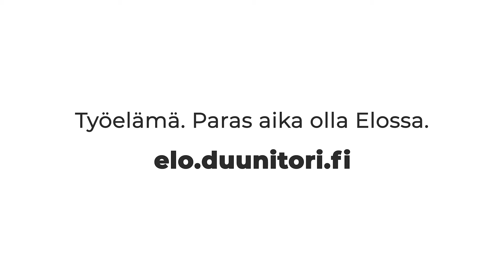Merin työ joustaa elämän mukana 🫶 Elossa maanantaikin on hyvä päivä ⎮ Duunitori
Millainen työpaikka Elo on? Neljä työeläkealan asiantuntijaa kertoo, miten merkityksellisyys, joustavuus ja työntekijöiden kehittymiseen panostaminen näkyvät Elossa

Video on tehty kaupallisessa yhteistyössä Elon kanssa.